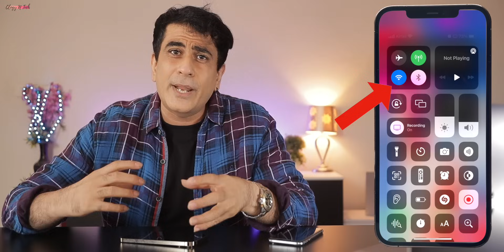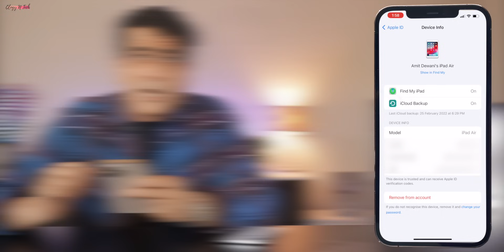iPhone Hack Hai Kaise Pata Kare 🛑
👉🏻 This video shows following information:
[1] can iphones be hacked
[2] how to check if your iphone has been hacked
[3] check if your phone has been hacked
[4] how to check if you have been hacked on iphone
[5] phone hack hua hai kaise jane